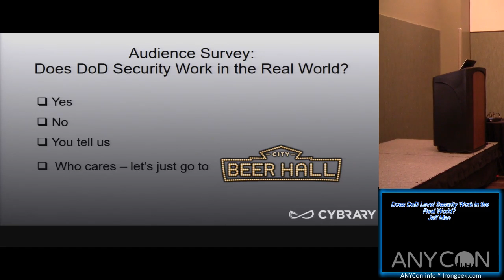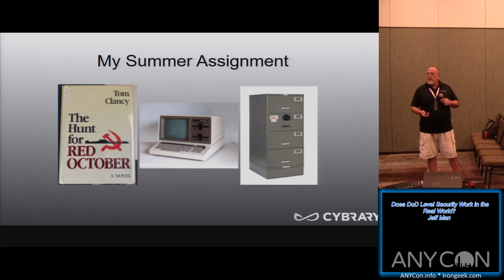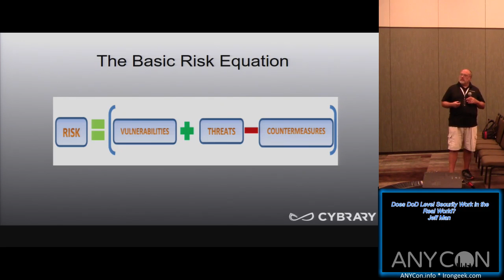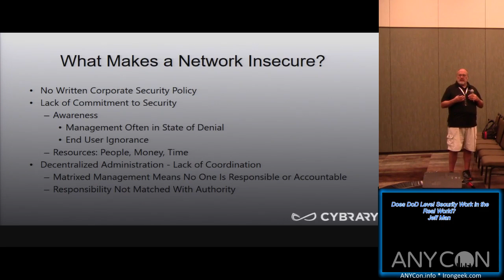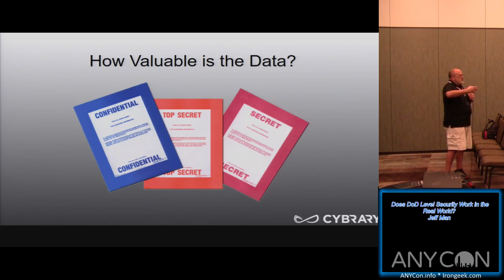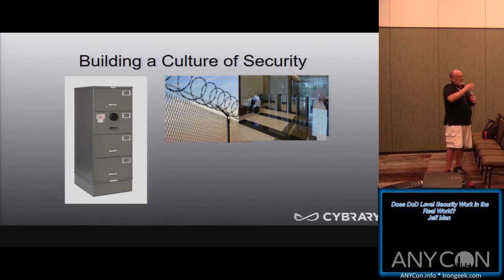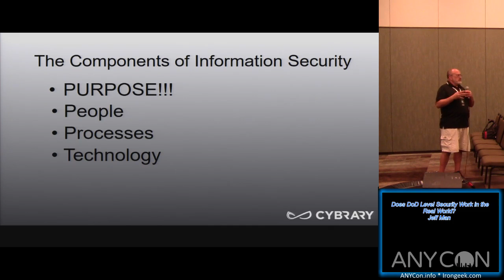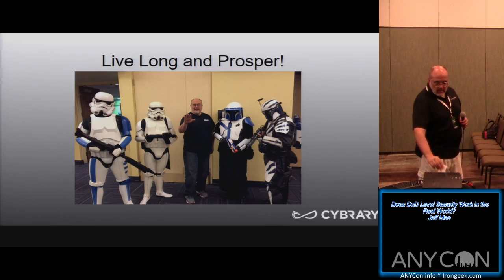209 Does DoD Level Security Work in the Real World Jeff Man